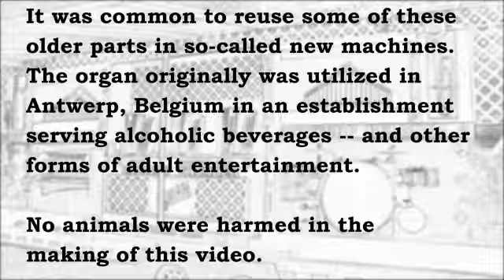Decap Organ - Rolling Thunder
This is the 105 key Decap organ playing on Midi "Rampart Street Racoon".  This is a long awaited nighttime video that many organ enthusiasts have asked for.  The organ is owned and was restored by Jim Welty of Fairborn, Ohio.

NOTE: This was filmed in 33 degree Ohio weather and the tone of the organ is a bit  "off". We will be updating the audio sometime late Spring 2010.

Originally the organ was 7 feet longer and 5 feet higher. It required major modifications and compaction to fit it into the trailer. Many of the instrument modules had to be shortened and relocated without destroying the basic tone of the organ. This was done over a two year period.

The organ is now playing on Midi technology but retains the original key frame  and is capable of playing the original 105 key book music, which is often done at rallies.

The basic organ was sold as new in about 1979, but many parts and pipe units are from pre-war Decap organs. It was common to reuse some of these older parts in so-called new machines. The organ originally was utilized in Antwerp, Belgium in an establishment serving alcoholic beverages -- and other forms of adult entertainment.

PRODUCED BY SPEIGNER MEDIA DESIGN. Mechanical Music Machine Videos a Specialty.